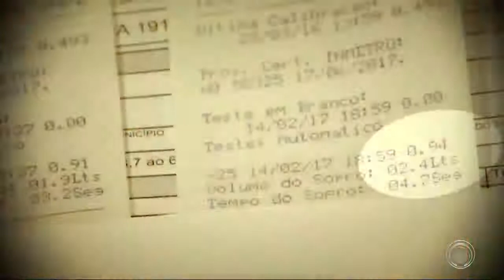Perigo constante: Relatos de quem perdeu uma das vítimas dessa irresponsabilidade no trânsito